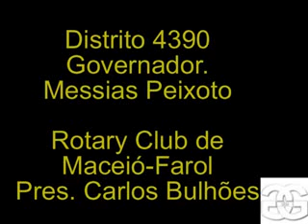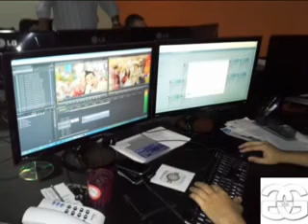IGE - Intercâmbio de Gupos de Estudos 2013 Distrito 4390 Recebe Distrito 5660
O Distrito 4390,Gov. Messias Peixoto, recebeu intercâmbistas do Distrito 5650.
Clubes de Rotary de Maceió/AL, (RC. Maceió-RC Maceió-Farol, RC Maceió-Leste, RC Maceió-Jatiúca) ofereceu um Tour.